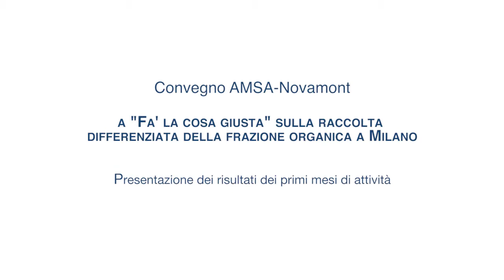FLCG - Convegno AMSA-Novamont: Massimo Centemero CIC (1)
Intervento di Massimo Centemero sulla raccolta della frazione organica

Centemero è Coordinatore del Comitato Tecnico del Consorzio Italiano Compostatori CIC

a latere del Convegno AMSA-Novamont sulla raccolta differenziata della frazione organica a Milano; presentazione dei primi mesi di attività.

1_Centemero_CIC_RaccoltaUmido